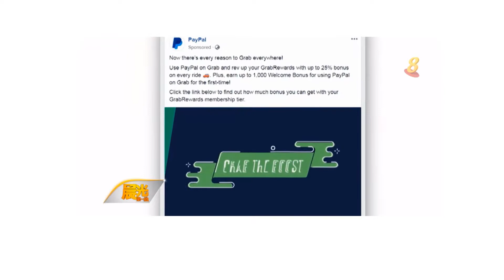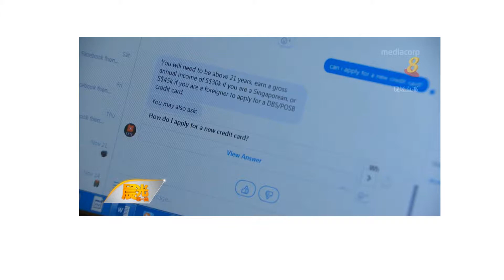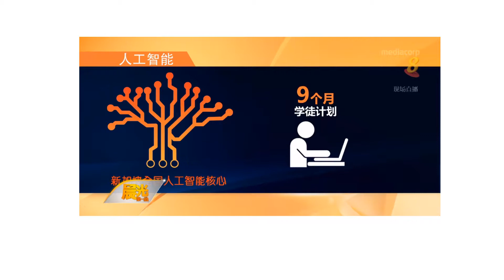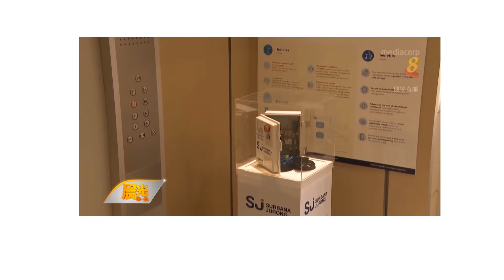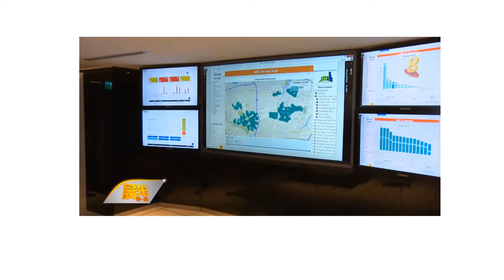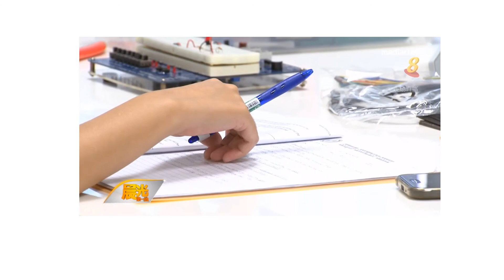Morning Express 晨光第一线 (Ch8, 28 January 2019)